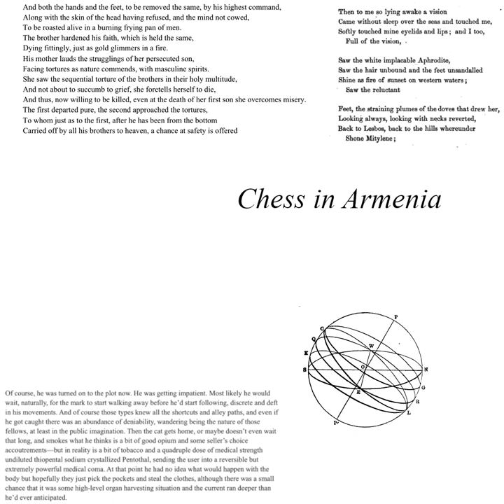moc)sBand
: more music soon